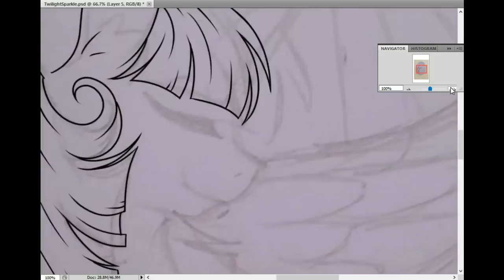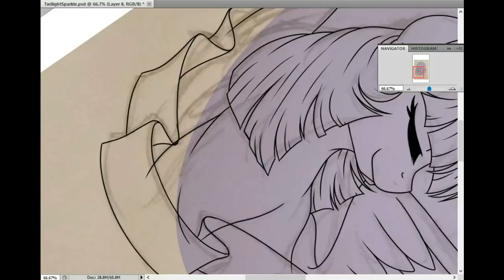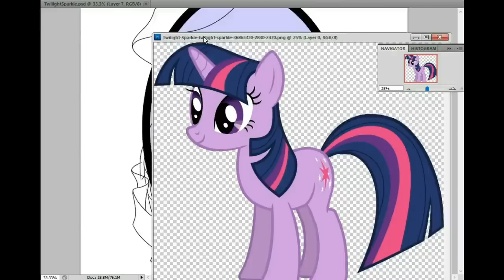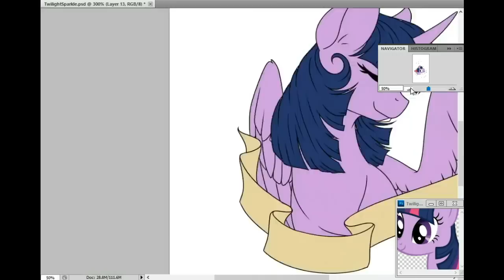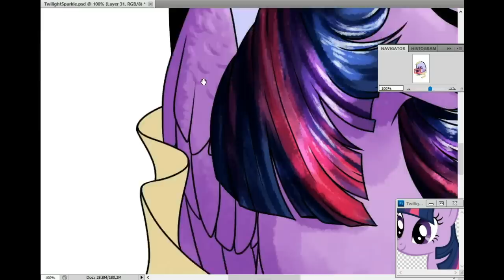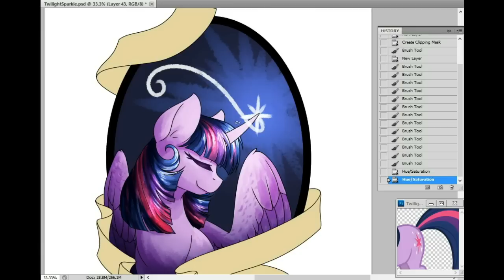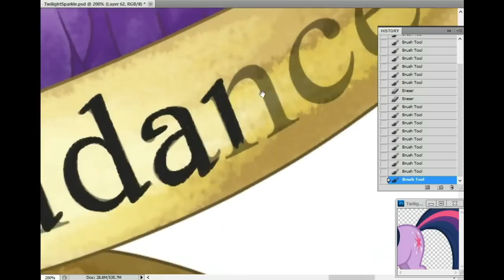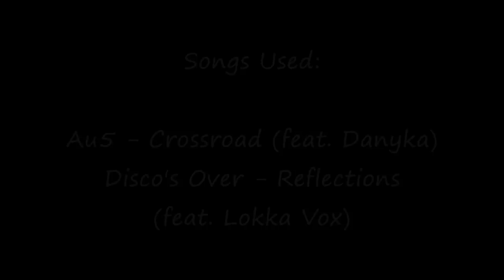Medallion Speedpaint - Guidance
And Twilight.  A few of you might be wondering why she got 'guidance'.  Everything about Twilight's character has been leading her into a role of teaching others, guiding them in their life.  Especially now that she's a princess and a teacher for Starlight.  She is a guiding star.

The banners are supposed to kind of represent my feelings towards the characters and something they represent besides their element.

In total there are 13 to this set.
Fluttershy, Rainbow Dash, Pinkie Pie, Applejack, Rarity, Twilight Sparkle, Spike, Princess Luna, Princess Celestia, Princess Cadence, Shining Armor, Sunset Shimmer, and Starlight Glimmer.

Program Used: Photoshop CS5
Tool Used: Wacom Intuos Pen and Touch Tablet
Recording Program: xSplit
Editing Program: VideoPad
Time Taken: 2.5 Hours
Songs:
Au5 - Crossroad (feat. Danyka Nadeau)
Disco's Over - Reflections (feat. Lokka Vox)

Frequently Asked Questions:
1. "Will you draw my OC?/Do you take request?"
No

2. Do you do trades?
Rarely, I don't really have the time.

3. What's the name of the song?
Please look up a few lines, I always list them. Alternatively, watch the entire video, they're at the end.

4. What program did you use?
Once again, look up a few lines. You got this far down, how did you miss it?

You may not trace or repost any of my videos or artwork to any other site or platform without my written permission.

Also, wondering why I've been less active lately?
I don't really wanna type it all out, but you can go read up the full details

The TL;DR of it is: Fuyu has been having to pay a lot of money recently to fix a lot of stuff, and she's going through bad financial times right now.

Basically I've been focusing a lot of my attention on adopts. Check out my dA if you'd like to see my designs!!